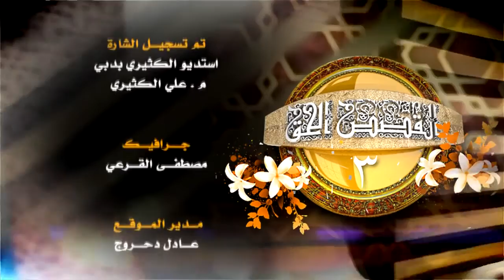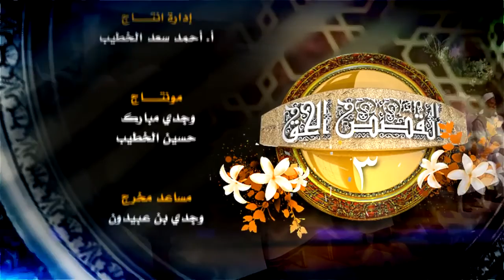الحبيب عمر : القصص الحق 3 - من قصص أهل الكتاب ومنافقي المدينة 1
الحلقة الحادية والعشرون من الموسم الثالث من البرنامج التلفزيوني القصص الحق . الذي عرض على قناة إقرأ التلفزيونية .
مواصلة وسرد لقصص وأخبار أهل الكتاب ممن لم يرعوا حق هذا الكتاب وحرمته والقيام بواجبه, وتطرق لبعض شئون أهل النفاق ممن ادعوا الإسلام والإيمان بظاهرهم وقلوبهم تخالف ذلك .
قصة هذه الحلقة تدور حول قوله تعالى (ألم تر إلى الذين يزعمون أنهم آمنوا بما أنزل إليك وما أنزل من قبلك يريدون أن يتحاكموا إلى الطاغوت وقد أمروا أن يكفروا به ويريد الشيطان أن يضلهم ضلالا بعيدا)